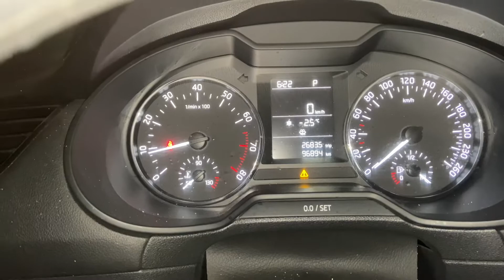VLOG: ОПЯТЬ СНЕГ!!! Опять не убран😩 ПИТЕР!!!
💰Если вы хотите поддержать финансово мой канал , то : 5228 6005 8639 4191 (СБЕРБАНК)

Мы очень  динамичная семья: Папа( Валерий Некрасов), Мама(Ольга Некрасова), Сын( Даниил Некрасов) ,Доченька ( Теона Некрасова) и Хомяк (Джесси), и мы проводим вместе 24/7/365. Я, Жена , дети и хомяк - тусят в одном времени и пространстве круглые сутки! Но знаешь что? Нам нравится! Мы кайфуем от своих отношений, реальной жизни, и решили этим делится  с тобой на этом канале: ШУШАРСКИЙ ПАРЕНЬ.

Здесь живут ежедневные влоги  о нашей настоящей жизни  об отношениях👩‍👩‍👧‍👦, домашних делах🏠, путешествиях✈️, хобби🎣, покупках🛍, Еде🍕 и спорте⚽️. Это влог о жизни с позитивным мышлением. Мы снемвем влоги каждый день, потому что каждый новый день -  ещё один повод для счастья.

Пожалуйста поддержи нас!!! ☑️ и поделись этим видео с кем-то близким❤️❤️❤️.